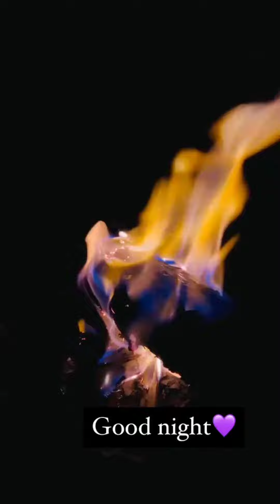Tushar Silawat and Aryanshi sharma Latest Live Vlog and Instagram Updates | 19th December 2020